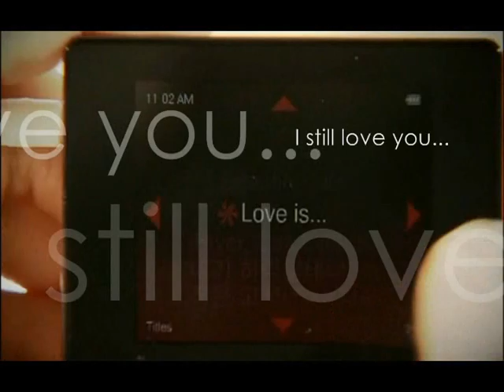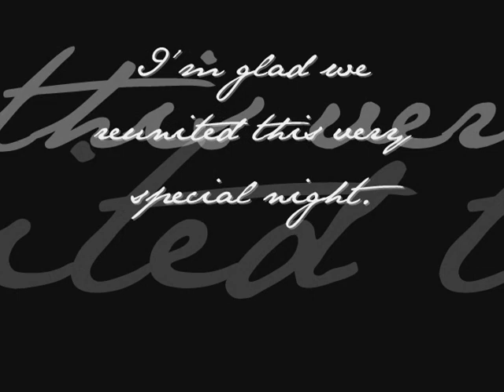Missing you Tonight - JaeJoong & Gillian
Features - Kim Jae Joong & Gillian Chung

Possibly one of the first Jae-Gill fanvid. This is a fresh couple that pop up in mind recently. Hope you will enjoy!

Song by - DBSK (Tonight)